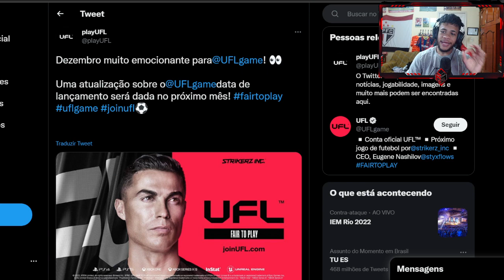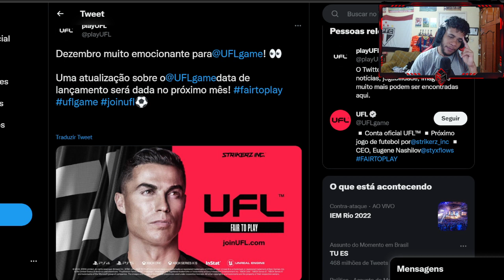UFL 2023 - NOVIDADE CONFIRMADA! LANÇAMENTO SE APROXIMANDO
Chame para ter acesso aos canais

ManooElba100k

Parceiros: W2I Games